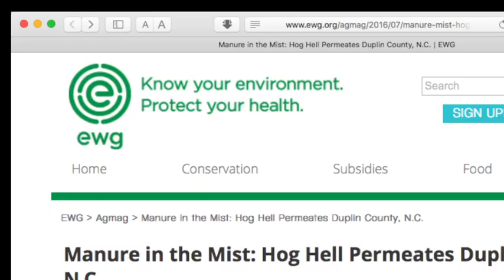Facts Contradict Elsie Herring's Story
She’s told her story many times. A lot of people have heard it. But look at the facts. Look at the farmer’s ledger. Look at this video: